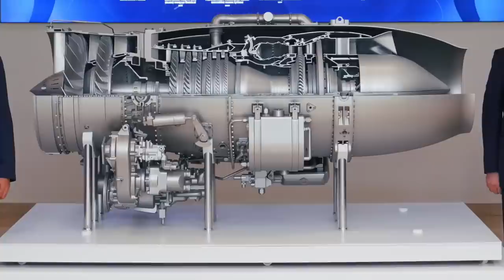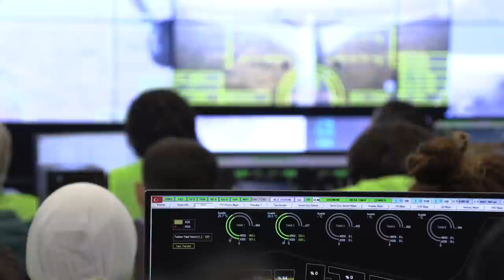Hürjet ön gövdesi tamamlandı, TEI TF6000'i nerede kullanılacak? Tolga Özbek ile gündem (14.06.2022)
Tolga Özbek ile gündem... TUSAŞ tarafından geliştirilen Hürjet eğitim uçağının ön kokpit imalatı tamamlandı. TEI tarafından geliştirilen TF6000 motoru hangi hava aracında kullanılacak? MİUS yeni boyama ile podyumda... Akıncı-B için Hava Kuvvetleri neden farklı bir motor talesinde bulundu? İtalya'da yaşanan AW119 helikopter kazasında 4 Türk vatandaşı hayatını kaybetti. Efes 2022 Tatbikatı değerlendirmesi... Tolga Özbek ile gündem:
00:00 Giriş
01:01 TUSAŞ Hürjet uçağının ön gövdesini tamamladı
06:09 TEI neden TF6000 serisi motoru geliştirdi. Bu motor hangi hava araçlarında kullanılacak?
10:52 MİUS yeni boyaması ile ilk uçuşa hazırlanıyor.
12:12 Türk Hava Kuvvetleri için geliştirilen Akıncı-B'de PT6 serisi motor kullanılıyor.
14:01 İtalya'daki AW119 kazası. Helikopter kazasında 4 Türk vatandaşı hayatını kaybetti.
17:18 Efes 2022 Tatbikatı ve M48 tankları.